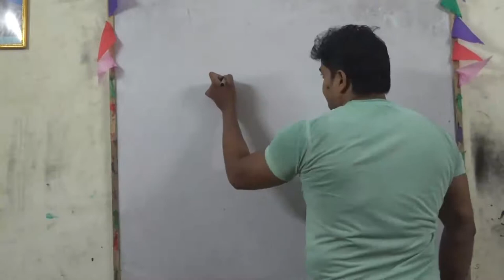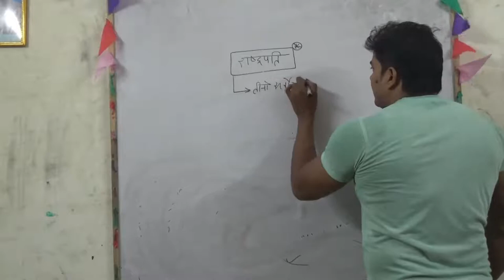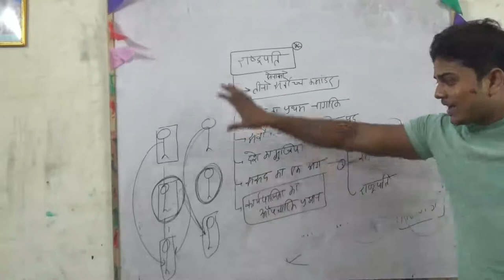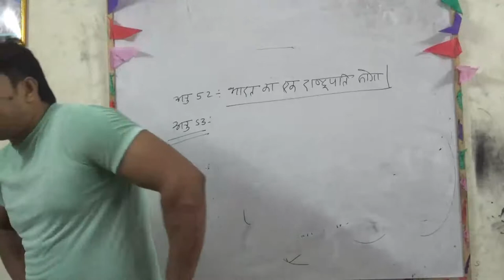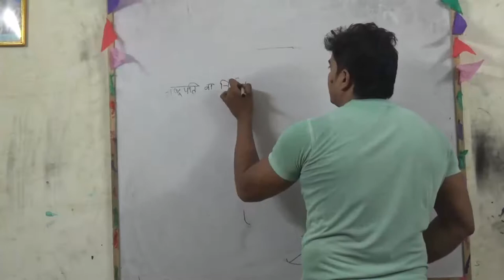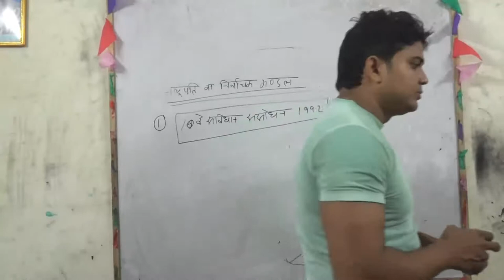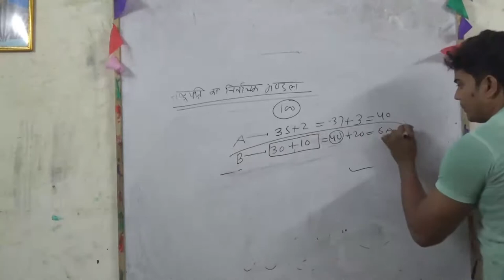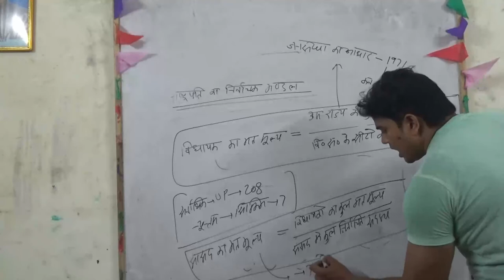PRESIDENT/ARTICLE/POLITY/OFFLINE CLASS ER MATA PRASAD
upp hindi,upp hindi classes,

up forest guard hindi classes,

hindi for pet exam,